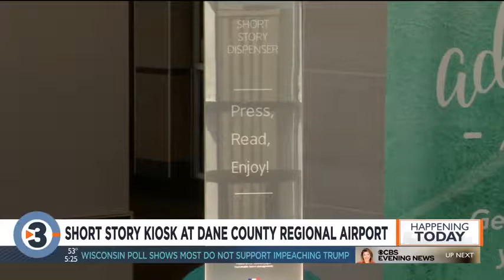Short story kiosk at Dane County Regional Airport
The Dane County Regional Airport is helping flyers start their own journeys before they even board a plane.